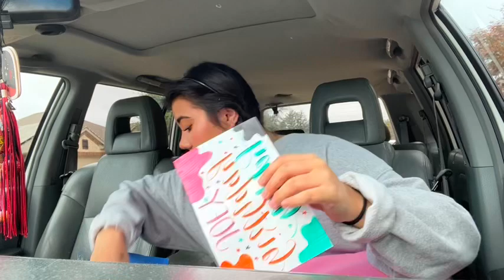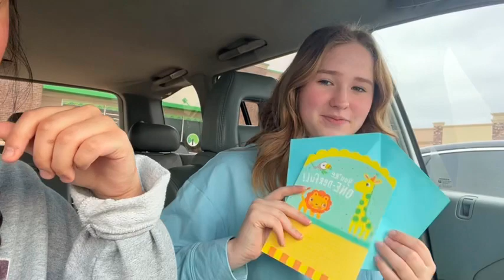VLOGMAS | day 1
SURPRISING MY GUY BEST FRIEND FOR HIS BDAY